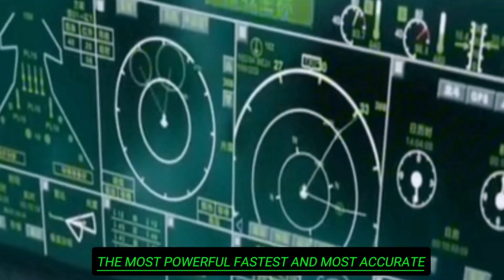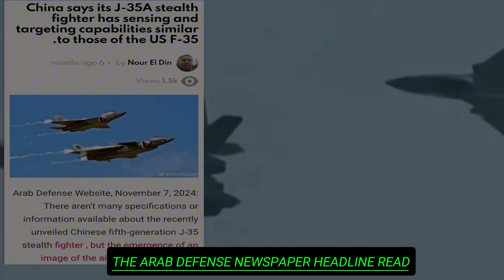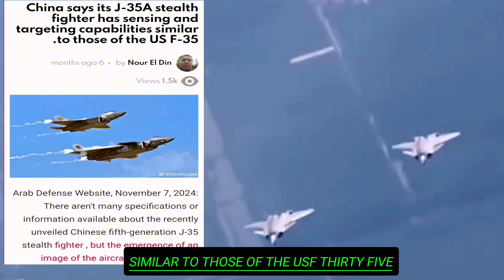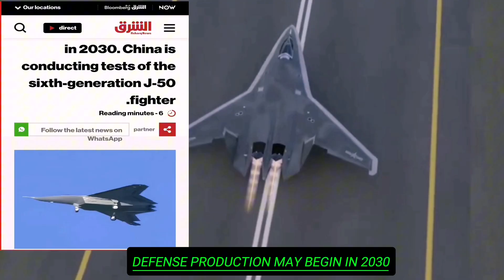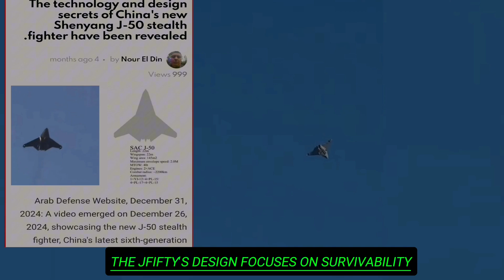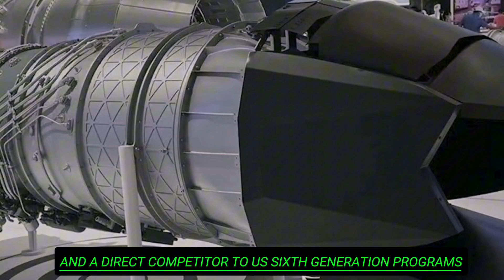THE BEST CHINESE J-50 AND J-35A FIGHTERS THAT WILL TURN THE BALANCE OF THE WORLD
Chinese aircraft include stealth aircraft, the most powerful, fastest, and most accurate. They destroy enemy defenses with their powerful anti-aircraft missiles. Egypt has tested them in the war between Pakistan and India, and they have been requested by China due to their knowledge of their superior capabilities, which are superior to those of America and Russia. Let's talk about the best Chinese fighters, which have been covered by international newspapers.

The Chinese J-35A fighter jet.

The multi-role fighter jet was independently developed by China. In recent years, the Chinese Air Force has continued to enhance scientific research and flight testing of a series of new fighter jets, represented by the J-35A, and has continuously accelerated the replacement of existing fighter jets with new aircraft.

CNN Arabic headline:

China unveils new stealth fighter jet: Here's what we know about the J-35

The Chinese Air Force is set to officially unveil its new stealth fighter jet, the J-35A, giving observers the first look at the highly anticipated asset that adds to the country's rapidly growing military capabilities.

 According to a report on a Chinese military website, the J-35A is "primarily designed for air-to-air combat operations and can also conduct air-to-ground attacks."

If the aircraft is commissioned, it will make China the second country after the United States to possess two types of stealth fighter jets, according to experts cited by Chinese state media.

China's J-20 stealth fighter entered service in 2017, officials said at the time.

Stealth fighters are designed to evade radar and other surveillance to conduct missions without detection or interception.

The J-35 is likely to be a series-launched aircraft and could also be used as a carrier-based aircraft in the future, according to Chinese military expert Li Li, who told state broadcaster CCTV. This, she said, would "greatly improve China's overall naval and air combat power."

 The fighter's debut comes after what analysts at the global open-source intelligence firm Jane's described as a "reinforcement" by China of its forward airfield with additional J-20s.

The People's Liberation Army Air Force (PLAAF) inducted more than 70 J-20s between July 2023 and June of this year, bringing the force's operational fleet to approximately 195, according to a Jane's report published earlier this year.

It remains unclear when the new J-35A will enter service and where the fighters will be deployed.

The few details revealed so far about the fighter also make it difficult to compare it to other stealth fighters, including the US F-22 and F-35.

Carl Schuster, former director of operations at the US Pacific Command's Joint Intelligence Center, said the J-35A, which has been in development for more than 10 years, is likely intended for the Chinese Navy.

 "The J-35 made its maiden flight in 2021, but as a derivative of an earlier prototype, it could be ready for production by early next year," Schuster said, adding that the J-35A is likely an even better design with more powerful engines.

China has been dogged by accusations for years that it stole crucial stealth fighter technology from the United States to develop stealth fighters.

Beijing has strongly denied these allegations, which came to light with the 2015 publication by German magazine Der Spiegel of documents attributed to US National Security Agency whistleblower Edward Snowden.

A Chinese military website said this week that the J-35A is "a new type of stealth fighter independently developed by the Aviation Industry Corporation of China (AVIC)."

The J-35A is not the only technology being showcased for the first time at next week's air show, which will be held in Zhuhai from November 12 to 17.

 Colonel Niu Wenbo of the Air Force's Equipment Division said Tuesday that the H-19 surface-to-air missile system and new "reconnaissance and attack" drones will also make their debut.

The Arab Defense Newspaper headline read:

China says its J-35A stealth fighter has sensing and targeting capabilities similar to those of the US F-35.

There are few specifications or information available about China's recently unveiled fifth-generation J-35 stealth fighter, but a photo of the aircraft provides some relevant information about its external configuration. The Chinese government-backed Global Times newspaper indicates that the J-35 operates with long-range sensing and targe